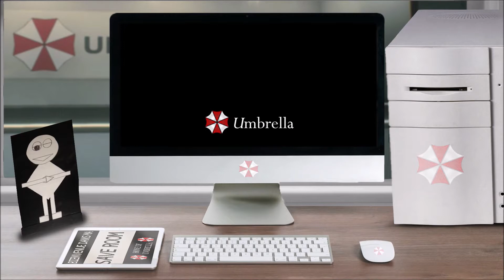Document – JOURNAL D'UNE EMPLOYEE DU BAR – Resident Evil Outbreak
Vous avez ouvert le fichier ''Document – JOURNAL D'UNE EMPLOYEE DU BAR – Resident Evil Outbreak'', bon visionnage.